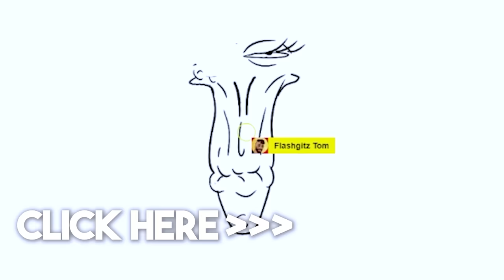Historically Accurate Hercules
Hercules accurately crushes his enemies.

Animation ►
Angle-0Joe
Peekay

VO ►
Hercules - Tom
Asceplius - Don